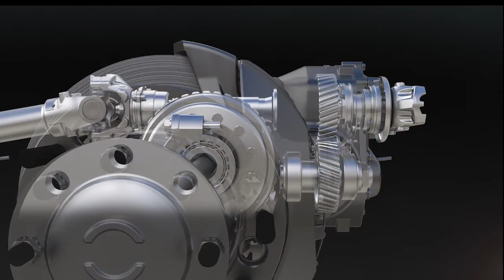Repuestos Meritor, alta eficiencia, calidad y durabilidad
AmericanTruck Ecuador es distribuidor oficial de repuestos Meritor para eje para plataforma, diferencial, sistema de frenos, cardan y sus partes.